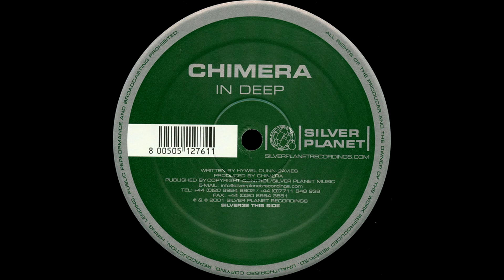Chimera - In Deep [2002]